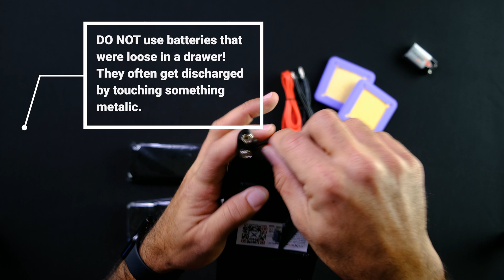tDCS Tutorial #1 - How to prepare and test your tDCS Device.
Welcome to tDCS! Now that you received your ApeX Type A tDCS Device, we will walk you through the process of getting everything ready for your first session, from start to finish.